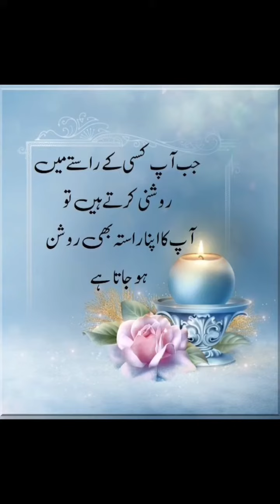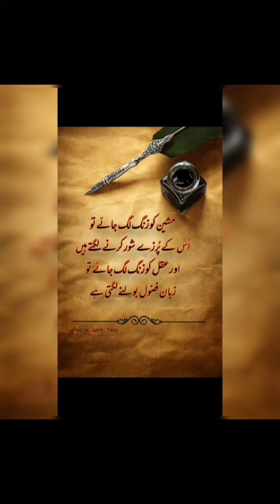Urdu Quotes Shorts Video||Quotes in Urdu||Urdu Poetry||islamic quotes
Urdu Quotes Shorts Video||Quotes In Urdu||Shorts Feed||Urdu Poetry||Islamic Quotes

Urdu Quotes Shorts Video||Quotes In Urdu||Shorts Feed||Urdu Poetry||Islamic Quotes||Trending Shorts Video#urduquotes
motivational quotes
inspirational quotes

True lines
Motivational Quotes
Urdu Aqwal
Best Islamic quotes in Urdu
2 line islamic poetry
islamic poetry quotes
poetry
islamic
poetry urdu
islamic poetry dpz
golden words
urdu shayari